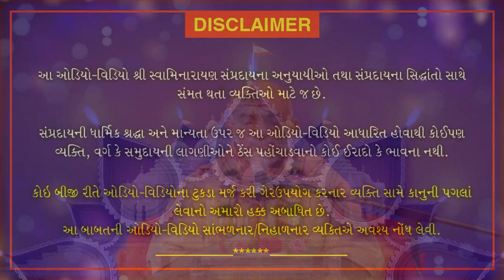Satsangdeep Katha - Part 2 | Diwali Utsav